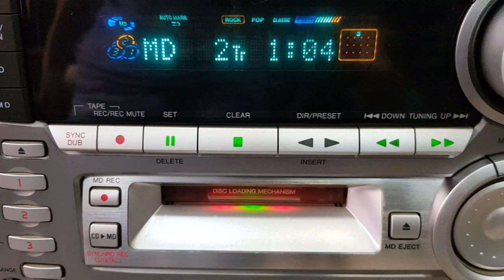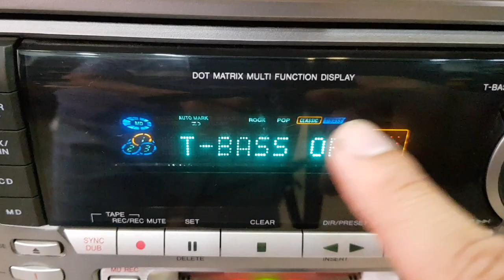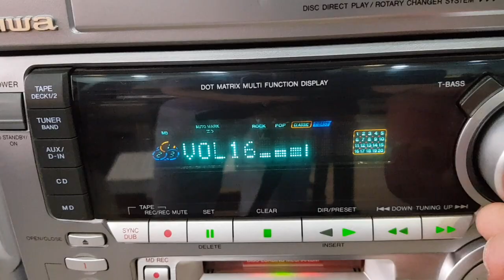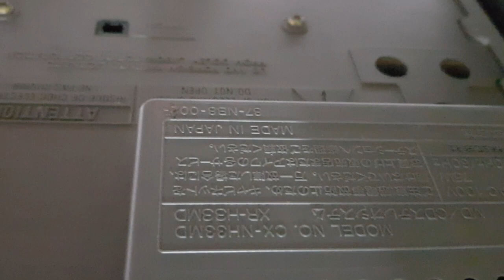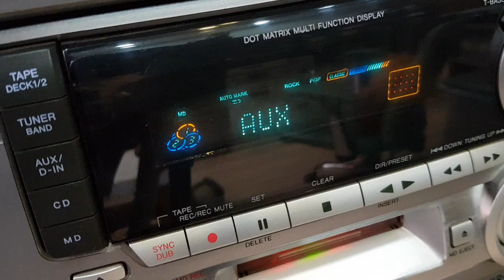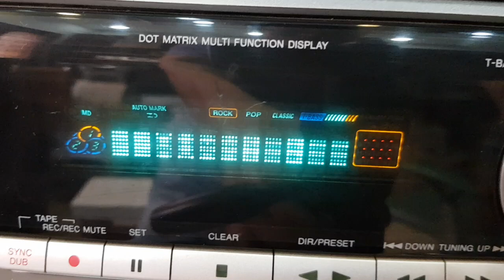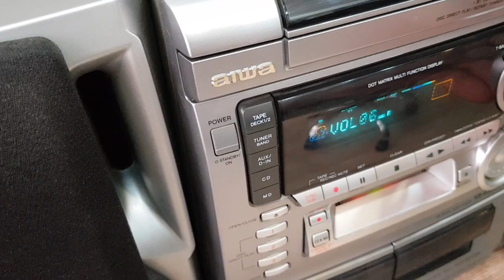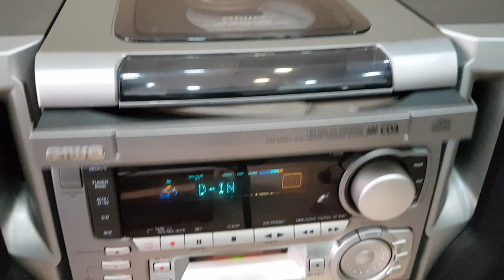Aiwa_Sony: Dàn Trung Nội Địa Có Cổng Quang Optical in trực tiếp DAC (Vũ 0908804711)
Dàn Trung AIWA_H33MD (Made In Japan)
🔸️Loa 3 đường tiếng, bass nhôm 16cm.
🔸️Ngoại hình còn đẹp, màu bạc phối xám ghi mạnh mẽ.
🔸️Chỉnh được Equalizer (Rock, Pop, Classic), T-Bass (3 Nất)
🔸️Cổng quang Optical in trực tiếp từ smart TV làm DAC.
Có 2 hình thức thanh toán:
1. Giá: 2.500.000 đ (cọc 300k) (Đã Bán)
2. Giá khuyến mãi còn 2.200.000 đ cho khách chuyển khoản đủ trước.
- Đủ phụ kiện: biến áp, dây loa, dây kết nối đthoai

🔹️ Dàn máy sản xuất tại Nhật (Made In Japan)
🔹️ Âm thanh 3 đường tiếng rất rõ 3 dải, bass lực và rất chắc, không kéo đuôi. Thích hợp nhiều thể loại nhạc từ trữ tình, đến nhạc sôi động.
🔹️ Ngoại hình còn mới thích hợp trang trí và trưng bày.
🔹️ Công suất lớn 90W nghe tốt phòng dưới 30m2
- 3 đĩa CD: đọc tốt
- 1 đĩa MD: đọc tốt
- Cổng Quang (Optical in) trực tiếp smart TV.
- Cổng Aux (kết nối điện thoại, PC, Laptop)

Tính năng từ nhà sản xuất:
🔹️ Có các chế độ cài sẵn - điều chỉnh bằng núm xoay trượt:
+ Equalizer (rock, classic, pop,..)
+ T-Bass (Super Bass 3 nất)
🔹️ Loa Bass Nhôm: 16 cm; Trung giấy dầu: 5 cm; Treble dome hợp kim: 2 cm
🔹️ Nặng: 4 kg/1 loa
🔹️ Kích thước cả dàn: 74 x 34 x 26 cm (ngang x cao x sâu loa)
🔹️ Nguồn điện Nhật: 100v.